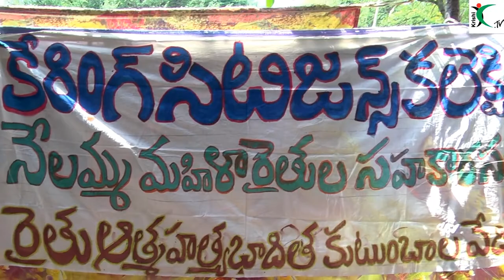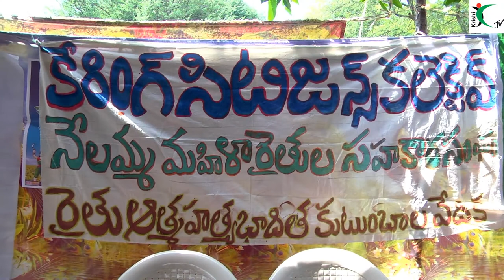Nelamma Women Farmer's mutually Aided Cooperative Society